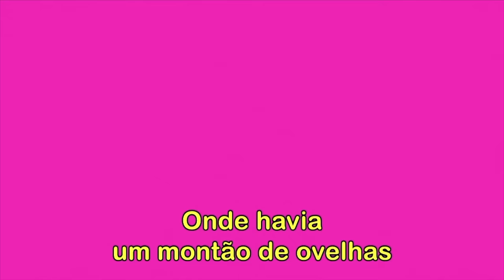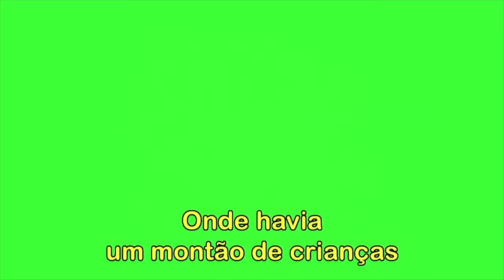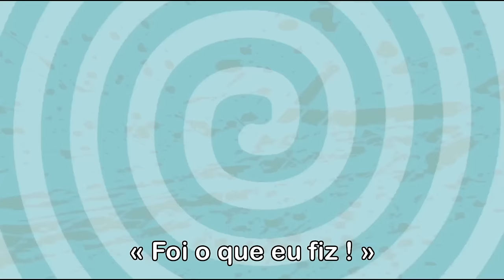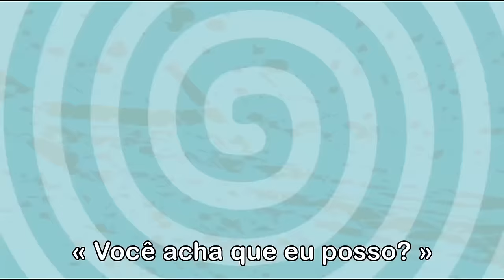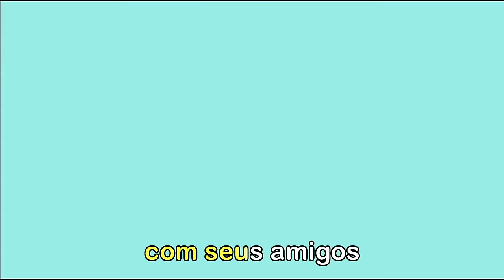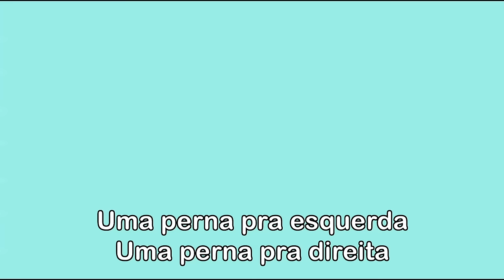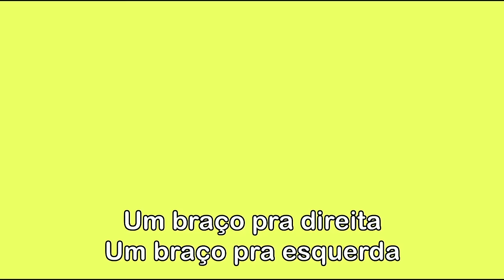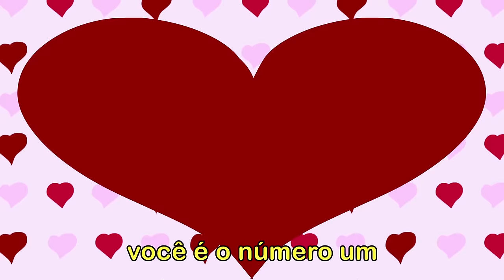Borboletinha + 1 Hora de musica Infantil com Os amiguinhos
Link para baixar jà o Aplicativo
Android:

- 8 videos acessíveis gratuitamente
- Todo conteúdo do canal Os Amiguinhos disponível, mesmo sem conexão internet com Planos Mensal o Anual.

OS AMIGUINHOS, um canal infantil em Português dedicado a todos pequenos e até aos maiores.
Canções, clips, desenho animado, musica infantil como Pintinho Piu, Pintinho Amarelinho, Se essa rua fosse minha, Borboletinha,
Contos populares, filmes, contos de fadas em português, literatura infantil como Chapeuzinho Vermelho, Rapunzel, Cinderela, Branca de Neve, Pequena Sereia e muito mais..
Clique, em subscrever, é gratuito. Será informado sempre que aconteça algo de novo no canal.

audiolivro desenhos learn portuguese fábulas de esopo